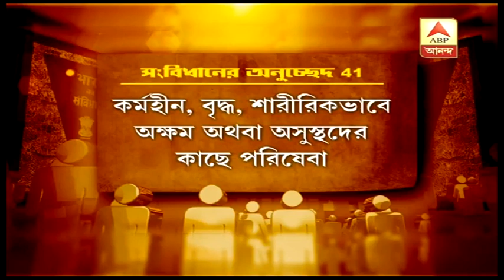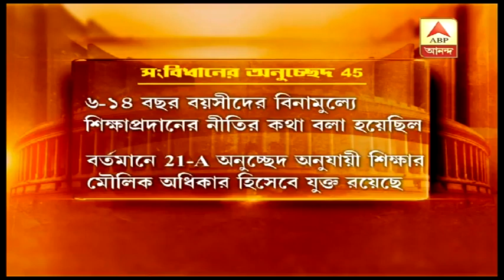Directive Principles in Indian Constitution